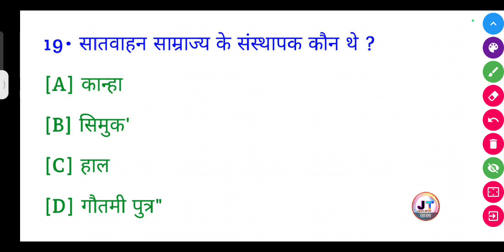सातवाहन साम्राज्य के संस्थापक कौन थे? || satvahan samrajya ke sansthapak kaun the